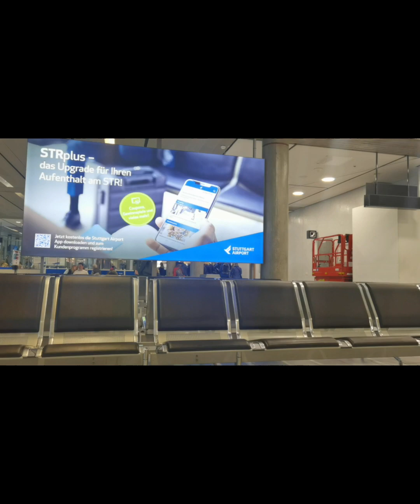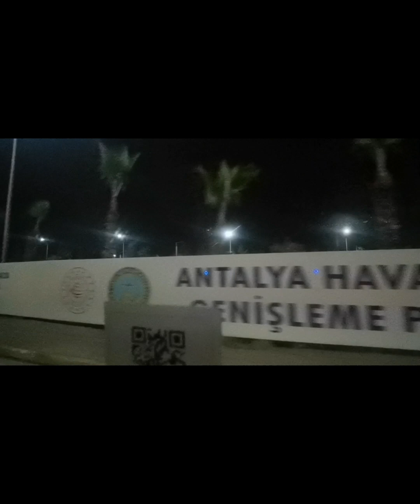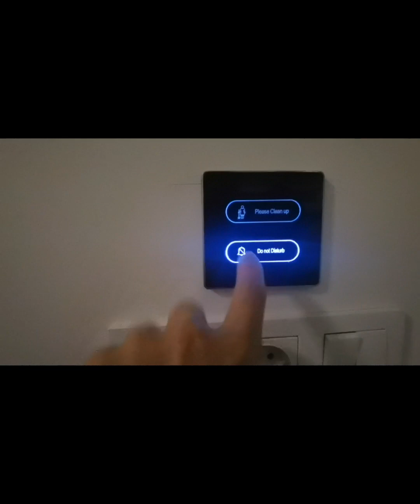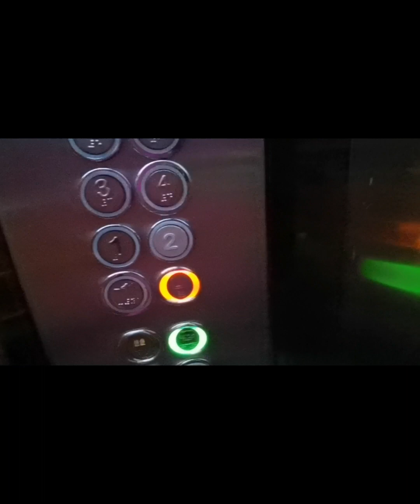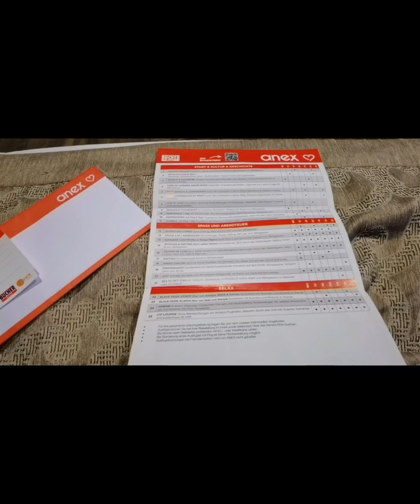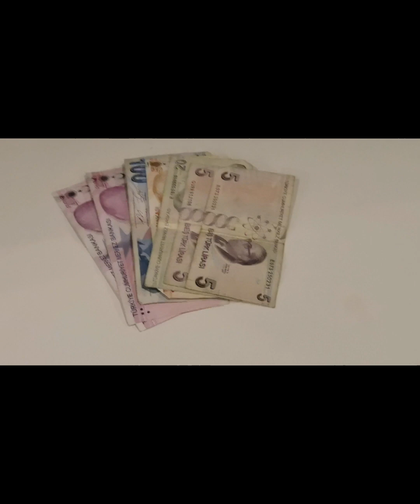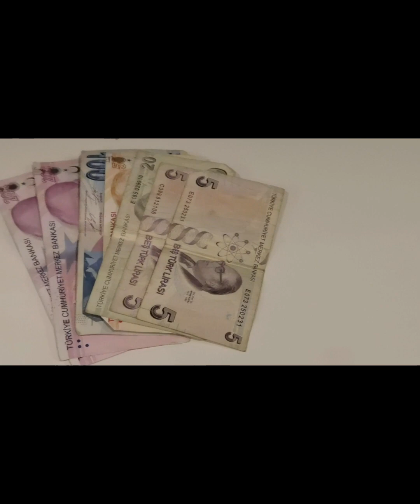Trip Stuttgart to Antalya | Turkey Vacation 2024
February 18, 2024 Flight Stuttgart to Antalya